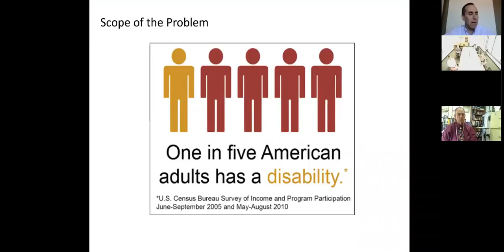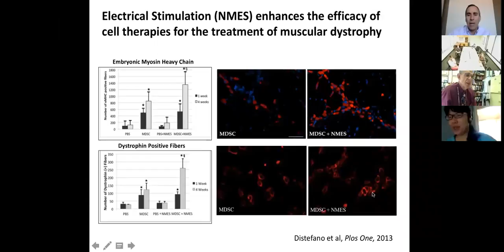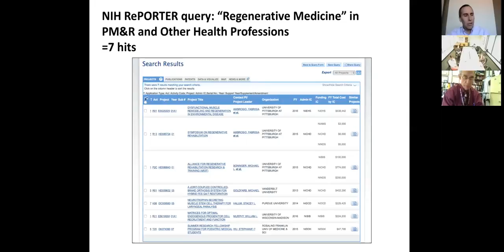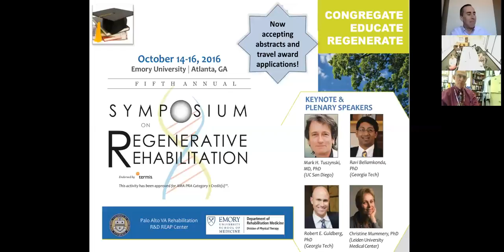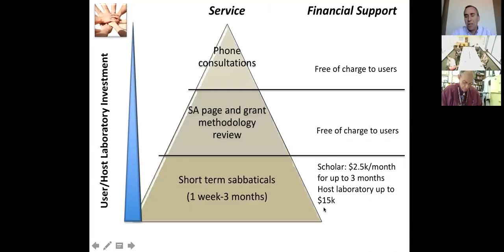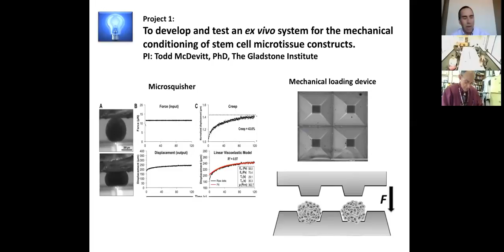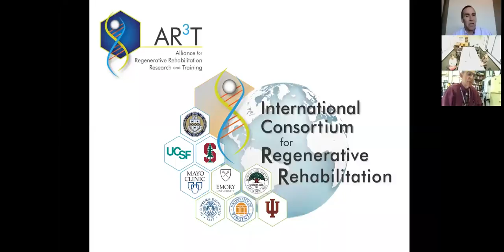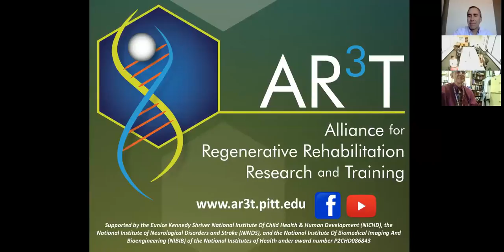Regenerative Rehabilitation: At the Intersection Between Regenerative Medicine and Rehabilitation